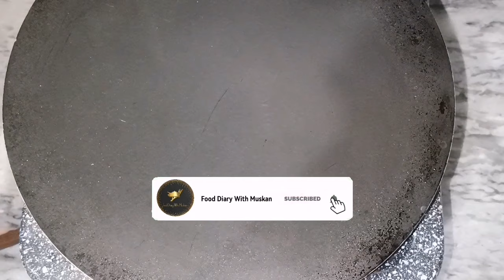mini pita bites with chicken filling. A delicious homemade pita bites by food diary with muskan.